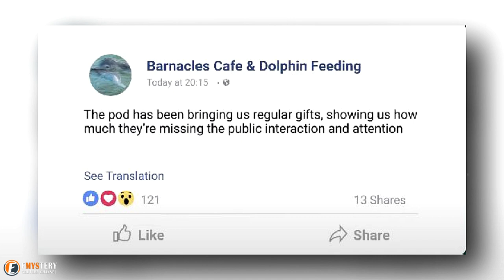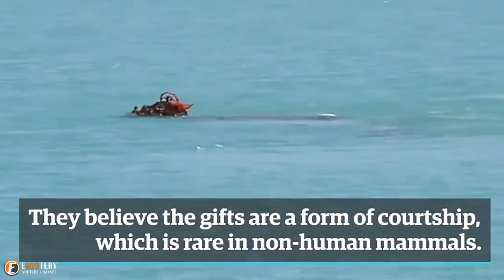The Cute Humpback Dolphin Brings Gift For Humans From Bottom Of The Ocean